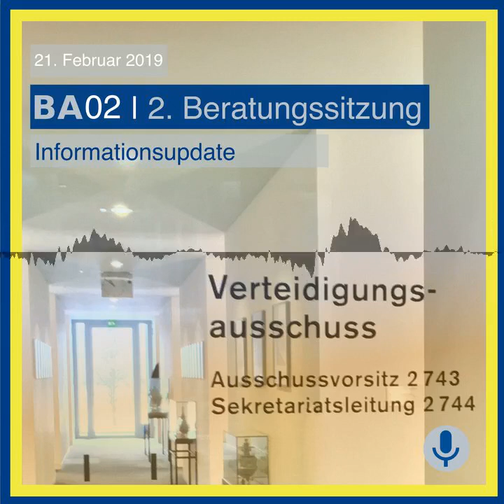BA02 | Woche 3 des U-Ausschusses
2. Beratungssitzung und ein paar kleine Infoupdates

Chapters:
00:00:00 Begrüßung
00:00:16 Hausmeisterei
00:01:13 15 min. Arbeitssitzung
00:02:40 21. März 2019 Beweisaufnahme
00:03:32 Was ist heute passiert?
00:03:55 Rechte des Untersuchungsausschusses
00:05:36 SPD Besonderheit
00:06:35 Wie geht's weiter
00:07:31 Ankündigung
00:08:15 Arbeits-Transparenz
00:09:22 Unterstützt uns!